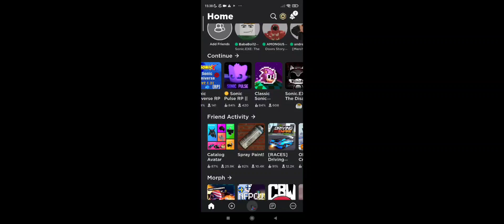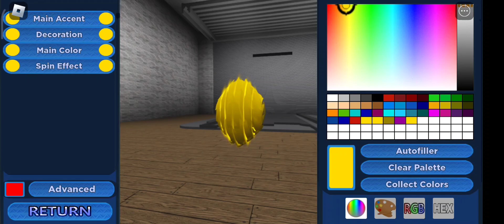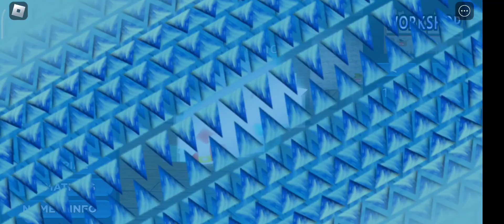How to make Sonic and forms in Sonic Pulse